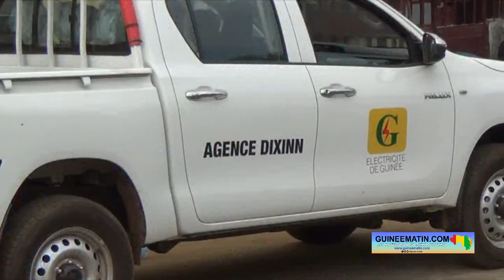Dixinn centre 1 (Conakry) : le contenu d’un atelier de décoration brûlé par un court-circuit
Dans la matinée de ce mardi, 26 avril 2023, un incendie s’est déclaré dans un atelier de décoration situé à Dixinn centre 1 dans la commune de Dixinn. L’origine du feu serait un court-circuit dû à la variation de la tension du courant électrique. Il n’y pas eu de perte en vies humaines mais les dégâts matériels sont estimés à plusieurs millions de francs guinéens. Le sinistré appelle les autorités à l’aide pour qu’il puisse reprendre ses activités.

Selon nos informations l’incendie de l’agence de décoration se trouvant à la corniche de Dixinn centre 1 dont est propriétaire Aboubacar Soumah, dit « Bouba décor », a commencé peu après 05 heures du matin. Mais malgré les efforts consentis par le prioritaire et les habitants du quartier, le feu a brûlé tout le contenu de l’atelier estimé au moins à quatre-cent cinquante millions de francs guinéens GNF). Ainsi, ce sont les investissements de 20 ans mobilisés par ce jeune qui viennent d’être perdus dans ce sinistre.

Très marqué par le drame qu’il vient de subir, Aboubacar Soumah « Bouba décor », explique les circonstances dans lesquelles l’incendie s’est produit.

« Vers 5h05 du matin, je me suis levé, j’ai fait mes ablutions, je suis allé à la Mosquée. Maintenant à mon retour, j’ai trouvé qu’il y a le feu dans mon agence. Donc ça fait à peu près 20 ans que je suis dans la décoration mais avant ça j’étais confectionnais des rideaux industriels, j’ai évolué après je suis venu dans la décoration. Donc tout ce que j’ai gagné en 20 ans était là, maintenant tout a brûlé. Donc je n’ai rien maintenant sauf si l’État m’aide. La valeur (de la perte) peut aller jusqu’à au moins 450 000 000 GNF parce que j’ai beaucoup investi sur mon agence. Tout ce que j’ai gagné dans les 20 ans, tout était là, donc tout est perdu. J’avais des chaises, des tables rondes, des tables carrées. Il y avait au moins 3 sortes de chaises ici : Napoléon, rembourrées, plastiques. Il y avait les effets de décoration, tissus, ameublements, des tapis. Dans mon bureau il y avait au moins deux téléviseurs, l’ordinateur, au moins deux téléphones, de l’argent. Parce que j’ai des mariages le 07 et le 08, donc les gens avaient donné de l’avance. Tout cet argent-là est perdu, je n’ai plus rien, tout est perdu », a-t-il affirmé.

Et pour lui, l’origine de l’incendie est un court-circuit provoqué par les variations de l’électricité.

« La base de l’incendie, c’est un court-circuit parce que vers 00h, la tension variait. Donc en ce moment j’ai éteint les ampoules mais ça variait intensément », a conclu Bouba décor.

Informé par ses chefs secteurs, Ibrahima Fatoumata Camara, président du conseil de quartier de Dixinn centre 1, s’est rendu sur les lieux pour constater les dégâts.

« Ce matin vers 06h30, j’ai été appelé par mes chefs secteurs (…) qu’il y a eu un incendie au domicile de Bouba décor dans la famille Badra. Directement je me suis précipité et je me suis rendu sur le terrain pour voir réellement ce qui se passe. Quand je suis venu, on m’a informé que c’est dû à un court-circuit mais fort heureusement les jeunes du quartier se sont levé comme un seul homme, ils se sont mobilisés pour aider Bouba décor pour éteindre le feu. Et au même moment, ils ont appelé les sapeurs-pompiers aussi qui sont venus prêter main forte jusqu’à ce que le feu soit maîtrisé. Les courts-circuits sont récurrents dans le quartier parce qu’actuellement le courant qui vient n’est pas de bonne qualité. Souvent ça fait des va-et-vient, ça crée d’énormes problèmes actuellement aux citoyens de Dixinn centre 1 », a-t-il regretté.

Par ailleurs, il invite le président de la transition à venir en aide au jeune entrepreneur qui vient de tout perdre.

« Je lance un appel très présent aux autorités, au président Mamadi Doumbouya de venir en aide à ce jeune entrepreneur parce que ça fait 20 ans qu’il exerce cette activité dans ce quartier. Et c’est un jeune qui apporte beaucoup d’assistance sociale à la population de Dixinn centre 1, parce que quand vous venez vers lui pour vos cérémonie même si c’est peu que vous avez, il assiste tout le monde. C’est pour cela que quand il y a eu incendie au niveau de son agence, tout le monde s’est levé pour venir lui apporter une aide sociale. Je voudrais vraiment que le gouvernement aide ce jeune pour qu’il puisse continuer ses activités », a plaidé le responsable local.

Quand la société chargée de l’électricité en Guinée, il demande qu’elle règle ses problèmes pour éviter les court-circuits qui font beaucoup de dégâts dans les quartiers de Conakry.

« Je lance à EDG (electricité de Guinée) de venir régler la situation du courant qui vient actuellement dans les quartiers parce que la tension n’est pas fiable et souvent le courant fait des va-et-vient. Ça cause des court-circuits. Nous voulons qu’EDG soit sur le terrain pour proposer la solution pour que nous sortions de cette situation », a sollicité le président du conseil de quartier de Dixinn centre 1.